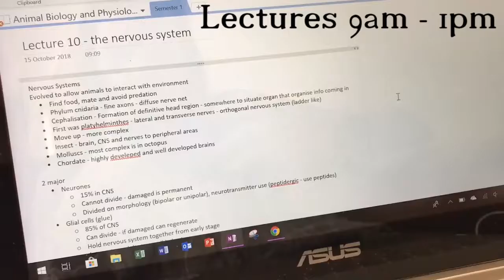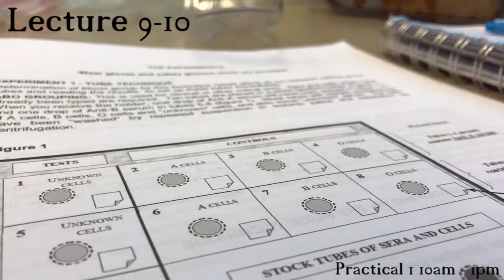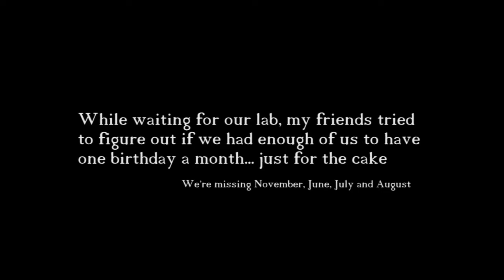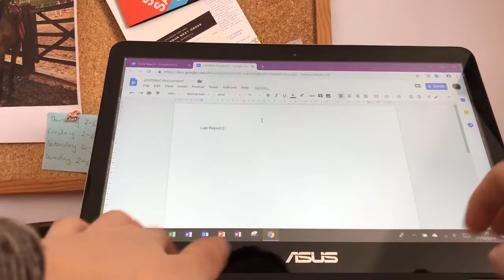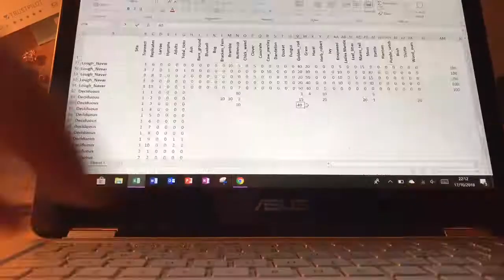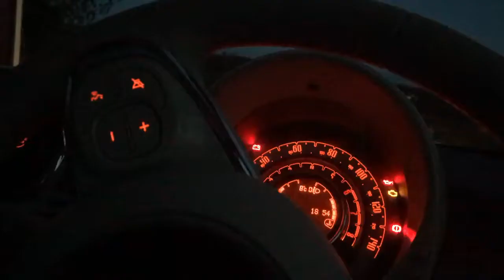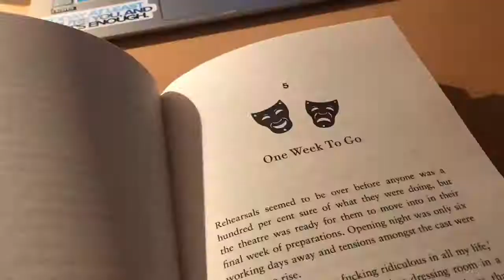Weekly Vlog | Balancing a horse and uni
I don't know if anyone will really care about this but I quite enjoyed it.